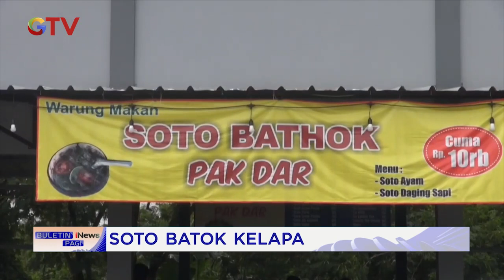Nikmatnya Sensasi Makan Soto diatas Batok Kelapa yang Unik BuletiniNewsPagi 09/01